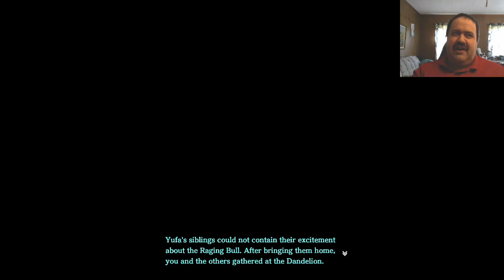Ys IX: Monstrum Nox Let's Play Part 53 - Like My Bullfighting Costume?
It doesn't bother you or anything, does it, lady bull? I don't remember her name.